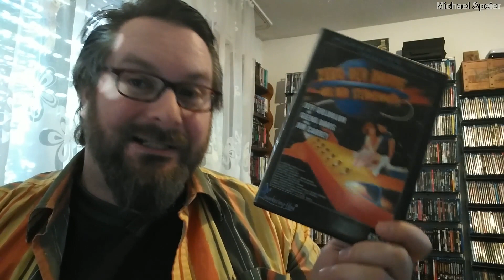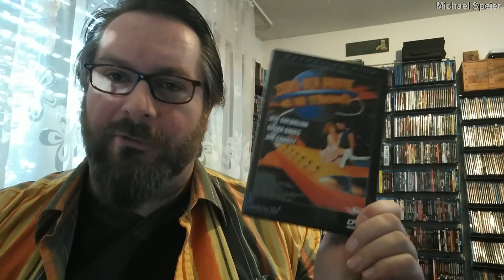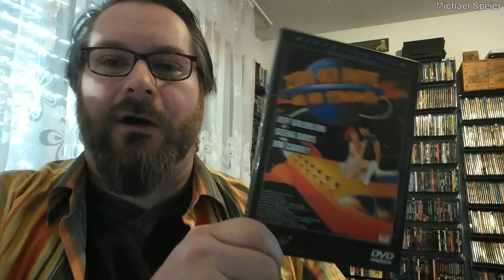Retro-Filmkritik ZEBO DER DRITTE AUS DER STERNENMITTE (Earth Girls Are Easy) von 1988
Heute stelle ich euch einen meiner Lieblingsfilme vor - auch wenn es extrem peinlich ist.
Die Rede ist von "Earth Girls Are Easy", der hierzulande sowohl unter dem Titel "Mein Liebhaber vom andern Stern" als auch unter dem megadämlichen Titel "Zebo der Dritte aus der Sternenmitte" vertrieben wurde.

Darsteller: Geena Davis, Jeff Goldblum, Jim Carrey, Damon Wayans, Julie Brown, Michael McKean, Charles Rocket, Larry Linville
Regie: Julien Temple

Die im Video vorgestellte DVD ist im Verleih von Marketing Film erschienen.